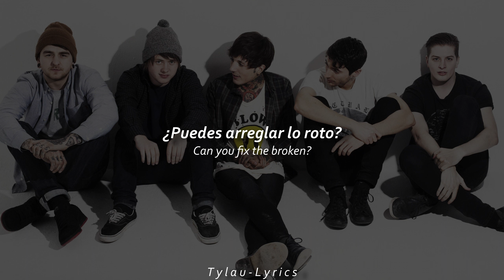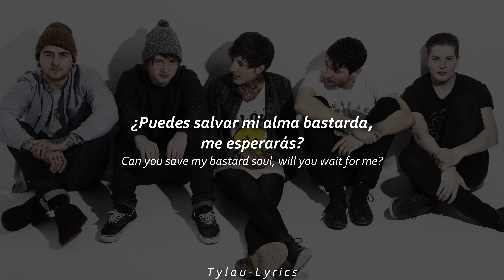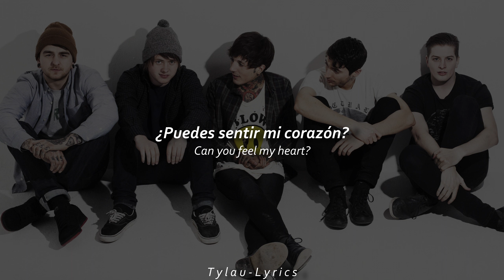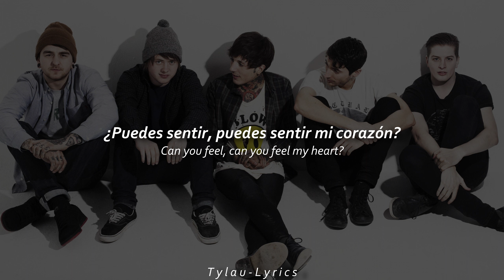Bring Me The Horizon - Can You Feel My Heart (Sub. Español & English) || T y l a u - L y r i c s